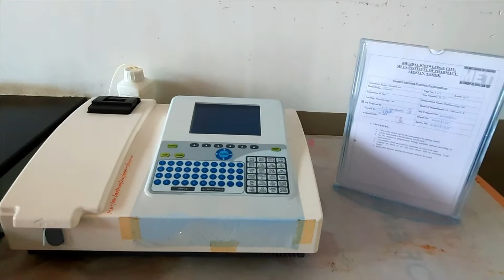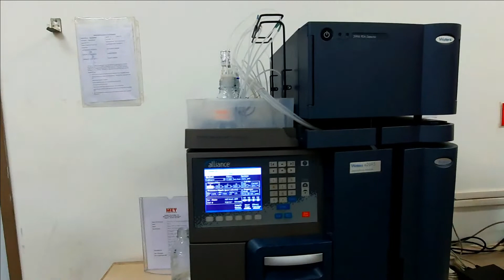MET's Institute of Pharmacy, BKC, Research Approach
MET’s Institute of Pharmacy, is the brain child of Hon. Shri. Chagan Bhujbal sir Established in 2006 having B Pharmacy, M Pharmacy, and PhD course, affiliated to Savitribai Phule Pune University, it is located in lush green campus of Bhujbal Knowledge City, Nashik, Maharashtra in India
Consists of 4 storage building with more than 20 laboratories & appropriate facilities conducting research activities .
Four major departments are Pharmaceutics with state of art facilities for nanotechnology research including  High pressure homogeniser , ultrasonicator , solid dosage form manufacture machines, stability chambers, spray dryer and many more  .
Department of Pharmacology with CPSCEA  approved Animal house which provides platform for in vivo evaluation like video tracking device, Additionally we have the bioanalyzer and Behaviour models for biochemical estimations .
Department of Pharmaceutical Chemistry with equipped analytical instruments like High Pressure Liquid Chromatography (HPLC), UV, Fourier Transform Infrared Spectroscopy (FTIR)...Facilitating the optimised contemplation of numerous drugs & chemicals
 Recognised for Department of Quality Assurance which enhances the knowledge including Process control ,Acceptance Sampling ,Control charts ,Product quality control .
We aim to shape the  student with razor focused knowledge by regularly conducting t the Industrial, Hospital and field visits as well as guest lectures, workshops with the participation of the shining personalities of the industries .

MET’s Institute of Pharmacy established in 2006 with vision to be recognized as on institute of excellence for research and innovation.
We have pull of 36 teachers out of which 16 are Ph. D holder and recognized PG and Ph. D teachers of Pune University.
Our team have published more than 300 research publication in well reputed national and international journals like carbohydrates, Drug Delivery and Technology, Molecule, Drug Targeting to name of few
We have 2 granted patents and 7 under process of examination.
With state of art facilities and experts we have successfully completed few industry projects on preclinical studies, Formulation development, ayurvediic Product development
Our team is working on various facts of research and development like solid liquid dosage form development, nanoparticulate system development, formulation & optimization of new drug delivery system, analytical method development and validation as well as preclinical screening of some metabolic and psychological disorders